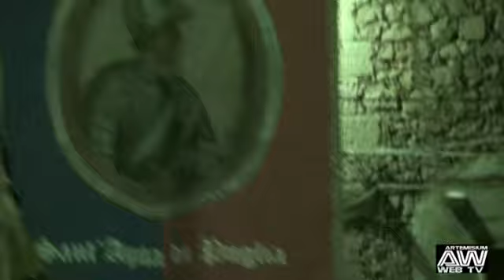Corteo storico 2014 a Sant'Agata di Puglia - Centro storico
19  Agosto 2014  Il fascino del corteo storico medioevale a Sant'Agata di Puglia. Servizio di Artemisium Web Tv